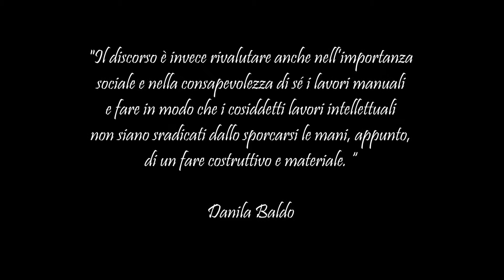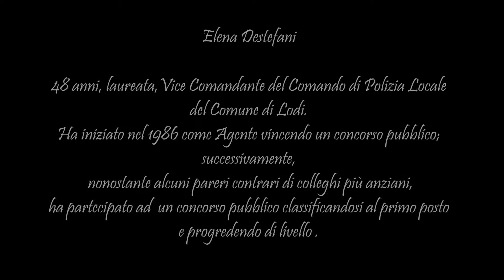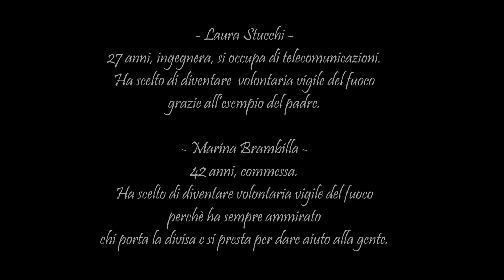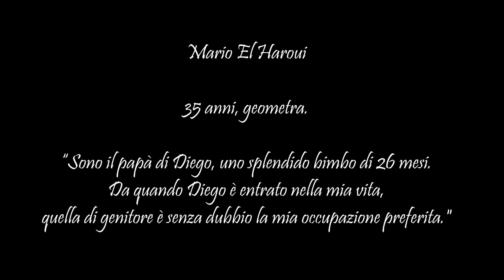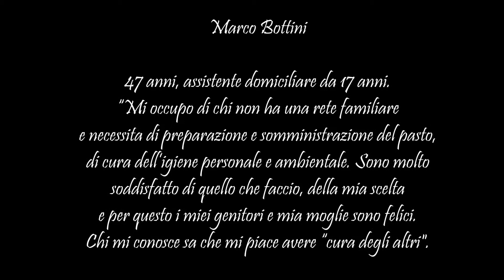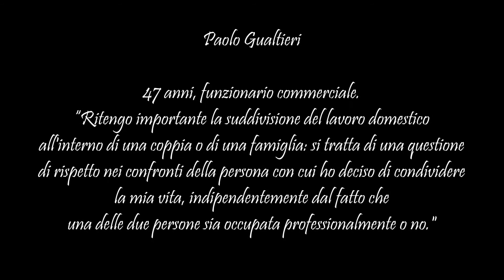DA GRANDE FARÒ...immagini contro gli stereotipi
SnoqLodi, Donne&Donne, IFE Italia presentano la mostra fotografica DA GRANDE FARÒ...
per dimostrare che tutto è possibile, ognuno/a di noi può intraprendere la strada che vuole nella vita!